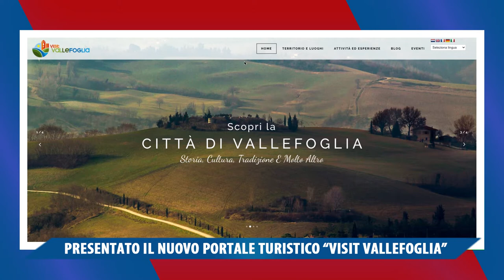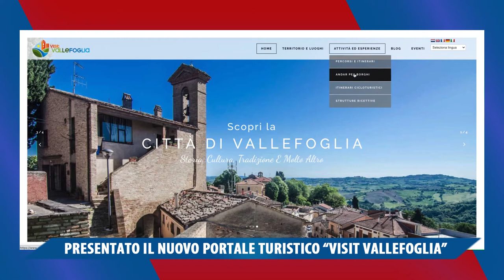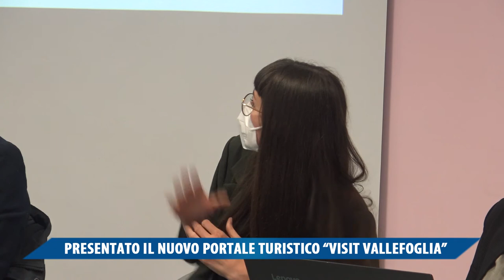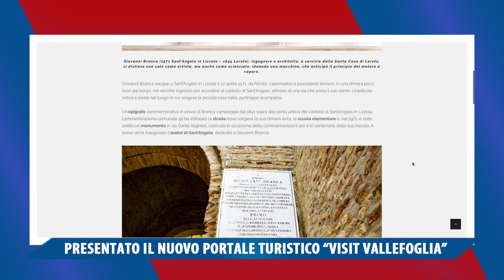PRESENTATO IL NUOVO PORTALE TURISTICO VISIT VALLEFOGLIA